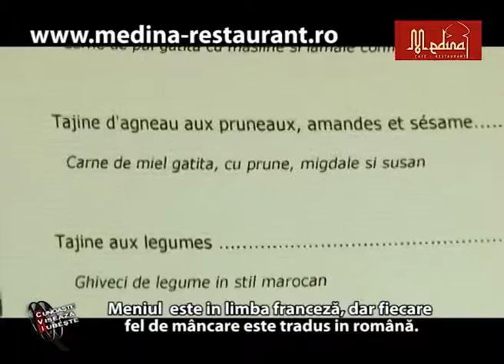restaurant medina by luana ibacka